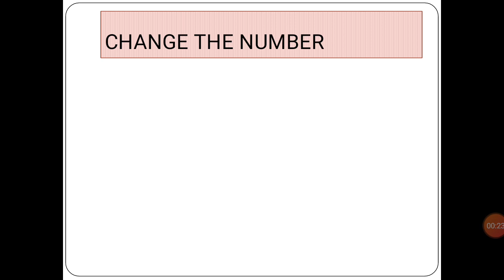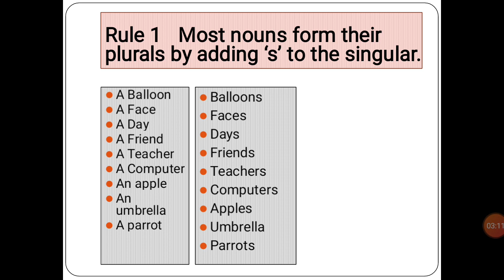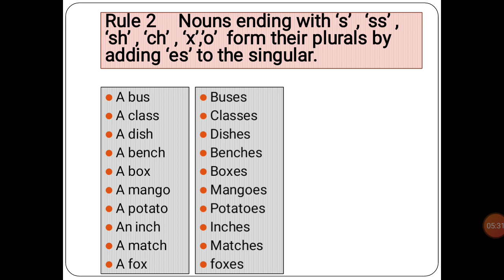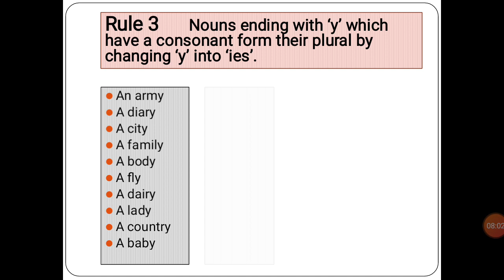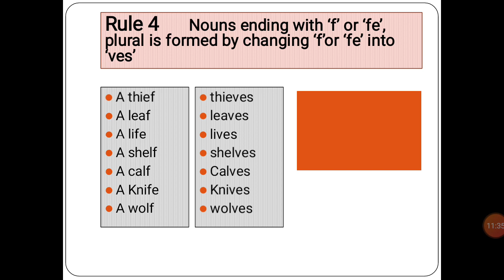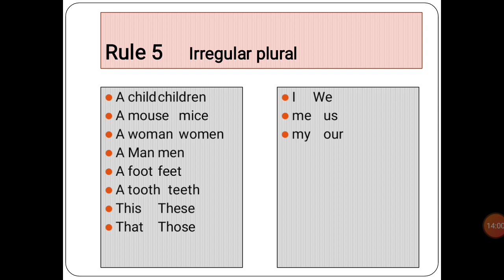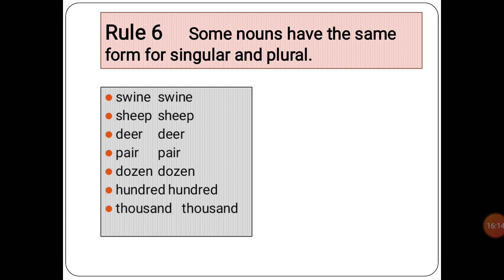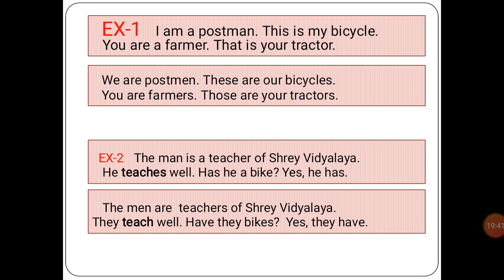Standard 10 - English Grammar : CHANGE THE NUMBER